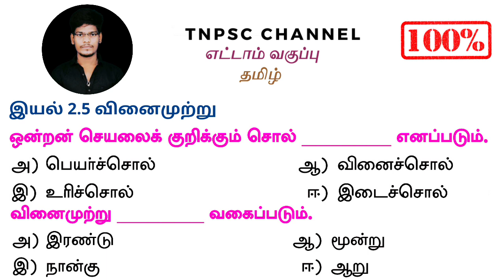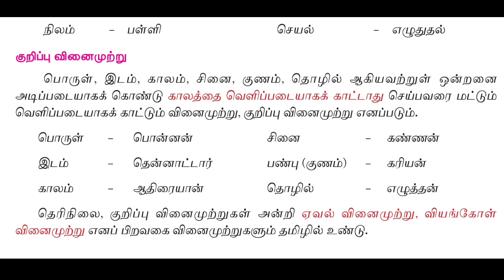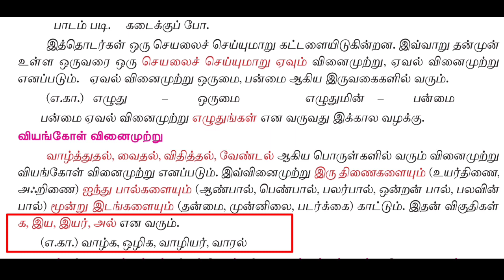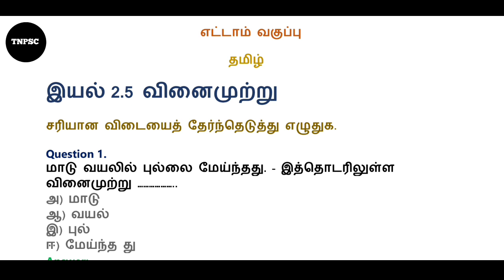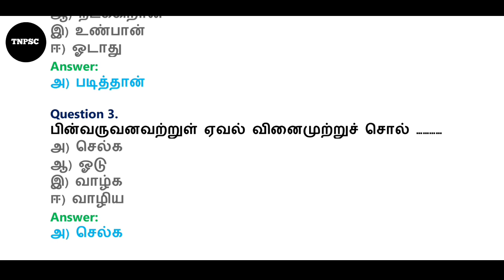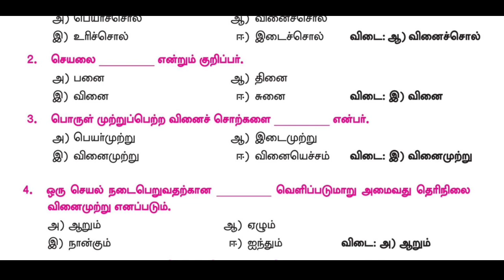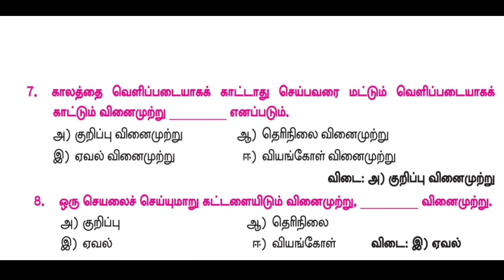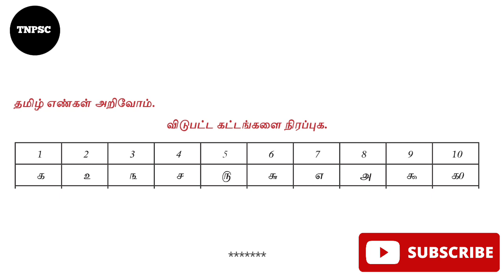tnpsc group 4 exam 2022 | 8th new syllabus tamil | 1 Mark question and answer | வினைமுற்று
TNPSC CHANNEL